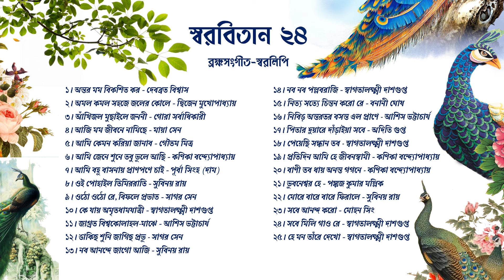স্বরবিতান ২৪ (ব্রহ্মসংগীত-স্বরলিপি)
১। অন্তর মম বিকশিত কর – দেবব্রত বিশ্বাস
২। অমল কমল সহজে জলের কোলে – দ্বিজেন মুখোপাধ্যায়
৩। আঁখিজল মুছাইলে জননী – গোরা সর্বাধিকারী
৪। আজি মম জীবনে নামিছে – মায়া সেন
৫। আমি কেমন করিয়া জানাব – গৌতম মিত্র
৬। আমি জেনে শুনে তবু ভুলে আছি – কণিকা বন্দ্যোপাধ্যায়
৭। আমি বহু বাসনায় প্রাণপণে চাই – পূর্বা সিংহ (দাম)
৮। ওই পোহাইল তিমিররাতি – সুবিনয় রায়
৯। ওঠো ওঠো রে, বিফলে প্রভাত – সাগর সেন
১০। কে যায় অমৃতধামযাত্রী – স্বাগতালক্ষ্মী দাশগুপ্ত
১১। জাগ্রত বিশ্বকোলাহল-মাঝে – আশিস ভট্টাচার্য
১২। ডাকিছ শুনি জাগিছ প্রভু - সাগর সেন
১৩। নব আনন্দে জাগো আজি – সুবিনয় রায়
১৪। নব নব পল্লবরাজি – স্বাগতালক্ষ্মী দাশগুপ্ত
১৫। নিত্য সত্যে চিন্তন করো রে – বনানী ঘোষ
১৬। নিবিড় অন্তরতর বসন্ত এল প্রাণে - আশিস ভট্টাচার্য
১৭। পিতার দুয়ারে দাঁড়াইয়া সবে – অদিতি গুপ্ত
১৮। পেয়েছি সন্ধান তব - স্বাগতালক্ষ্মী দাশগুপ্ত
১৯। প্রতিদিন আমি হে জীবনস্বামী – কণিকা বন্দ্যোপাধ্যায়
২০। বাণী তব ধায় অনন্ত গগনে - কণিকা বন্দ্যোপাধ্যায়
২১। ভুবনেশ্বর হে – পঙ্কজ কুমার মল্লিক
২২। মোরে বারে বারে ফিরালে – সুবিনয় রায়
২৩। সবে আনন্দ করো – মোহন সিং
২৪। সবে মিলি গাও রে – স্বাগতালক্ষ্মী দাশগুপ্ত
২৫। হে মন তাঁরে দেখো – স্বাগতালক্ষ্মী দাশগুপ্ত